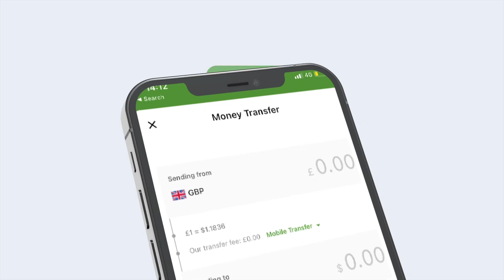Wasiirka Gaadiidka XFS oo Kulan la aatay Madaxweyne ku xigenka hay adda dulimadyada calamiga ee IATA